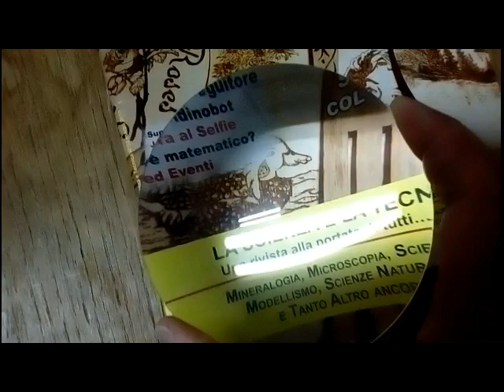Lente gigante. Lente ingrandimento di elevato diametro. Lenti per ogni utilizzo per ingrandire bene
Lente gigante in vetro. Ingrandire con una lente d'ingrandimento. Le lenti d'ingrandimento per ingrandire le vostre passioni